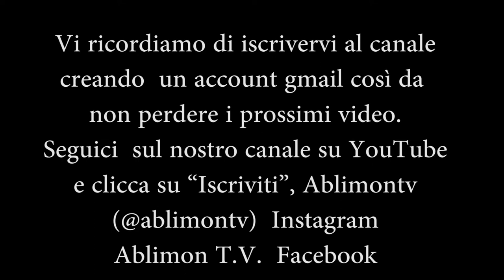Lisy Stefanoni voce e flauto traverso Best Female Vocals of Metal Gothic Symphonic Opera ablimontv